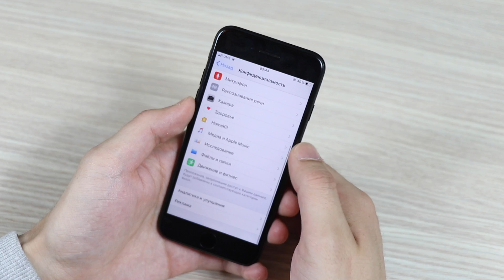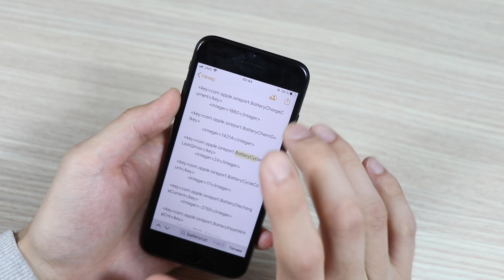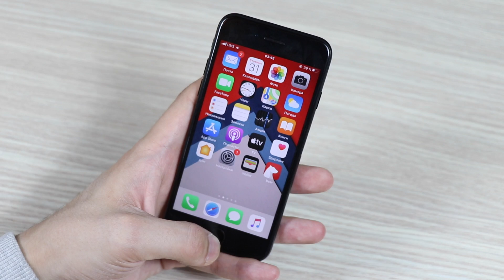Сколько раз я заряжал свой iPhone? Как проверить?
Как проверить сколько раз заряжался айфон
Как проверить сколько раз заряжали айфон?
Как на iPhone посмотреть количество циклов перезарядки БАТАРЕИ?
Как посмотреть точное количество циклов перезарядки батареи на айфон?